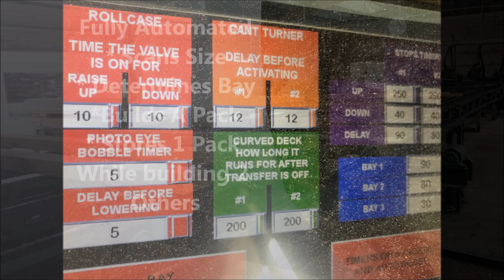The HELLE Cant Stacking & Sorting System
This is the HELLE Cant Stacking System.  It features a scan bay to determine which stack line to send the pieces to and dual heavy duty stacking systems.  This unit also has a 90 degree curved deck to change direction of the piece.  We can build systems for single, dual or multiple stack bays.  The system is fully automated and runs on its own.